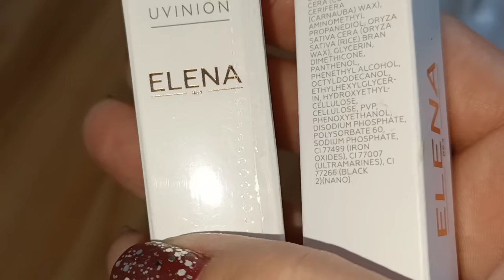КРУТОЙ МАКИЯЖ С ПОМОЩЬЮ МИНИМУМА КОСМЕТИКИ 😱 ШИКАРНАЯ ПОМАДА И ТУШЬ ОТ UVINION & Elena864 👍🏼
купить тушь и помаду можно на вайлдберисе и озоне по ссылке

ВСЕМ ПРИВЕТ!!!
В этом видео покажу очень простой макияж на каждый день и на праздничное мероприятие. Минимум косметики и Вау эффект 💯😍 Протестируем матовую помаду, которая подходит всем обладательницам славянской внешности и тушь с эффектом накладных ресниц!